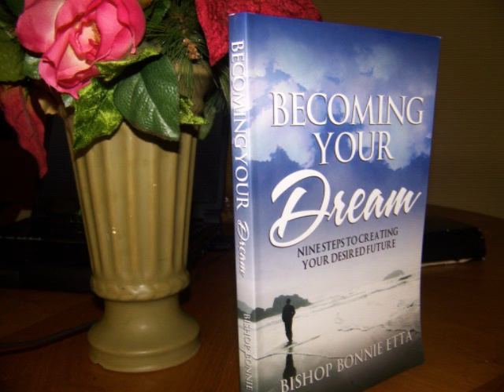I can see you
wonderful Tiko 2010 Event